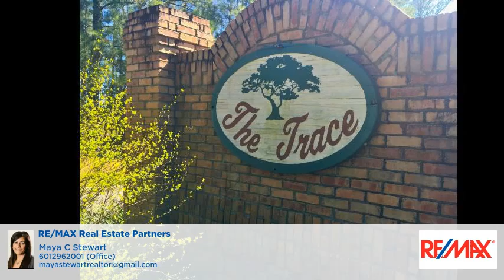00 Edge Water Pt Hattiesburg, MS 39402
Maya Stewart - RE/MAX Real Estate Partners
0 beds 0 baths